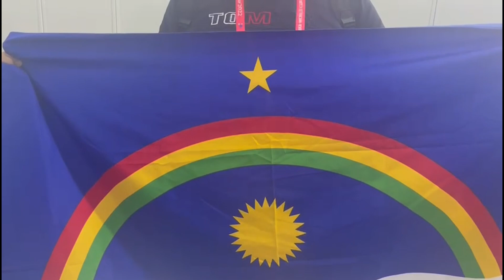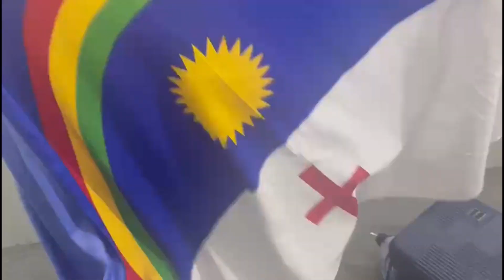“PISOTEARON MI BANDERA Y ME AMENAZARON CON ROMPER MI CELULAR" Periodista brasileño denuncia en Qatar